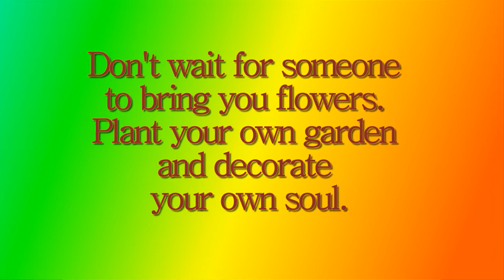THE BEAUTY OF SPRING AND SUMMER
Spring and summer expressions in the garden of Dio and Marivic Llanes.